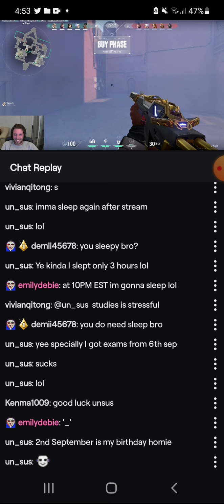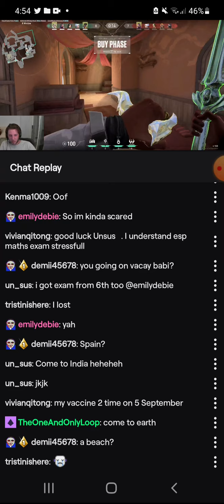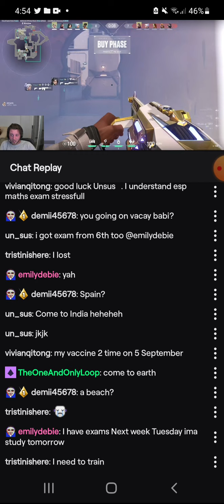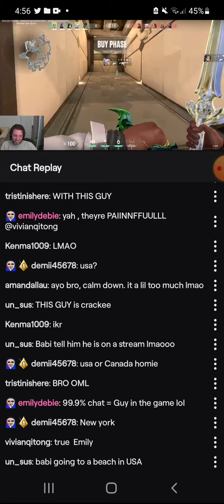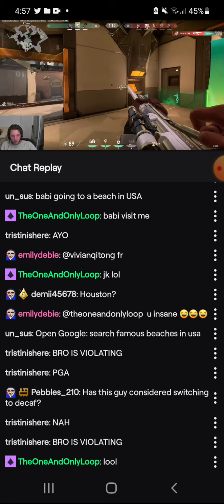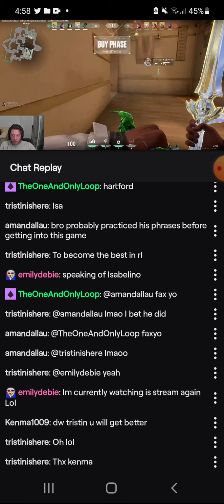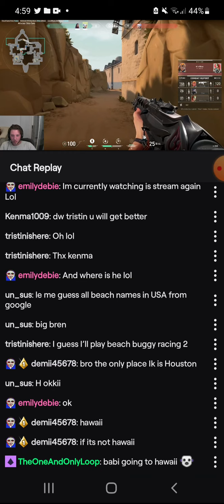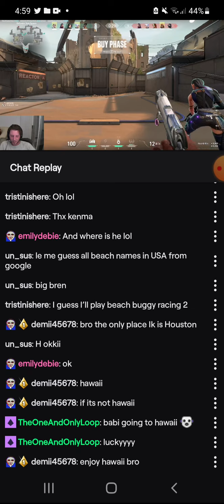Big babi valorant